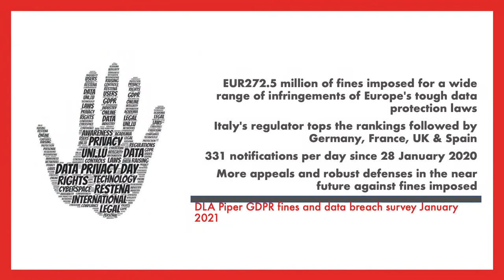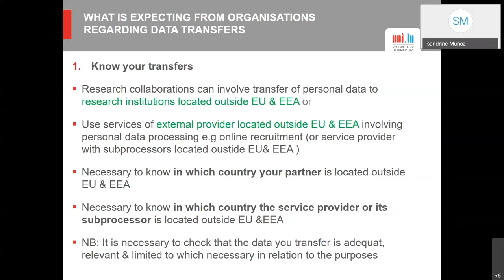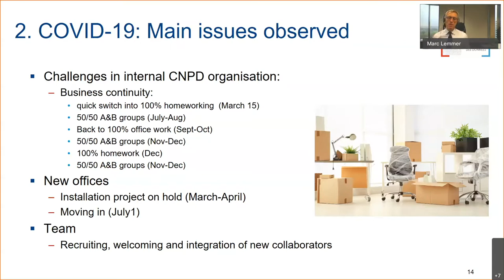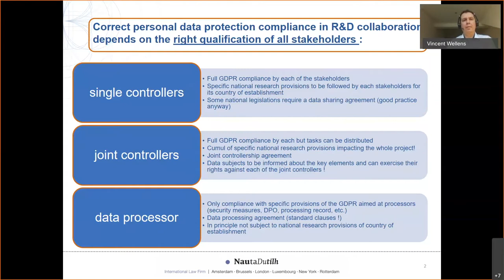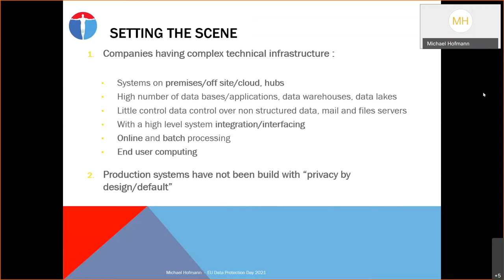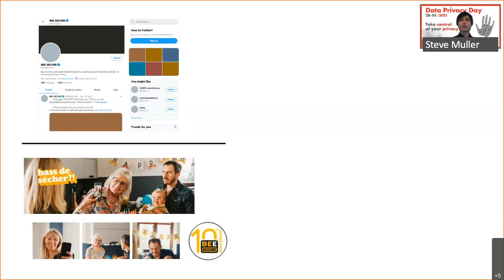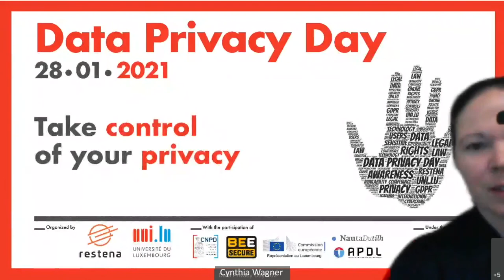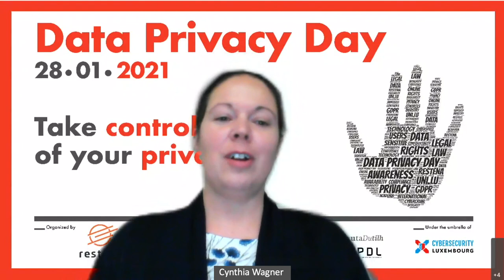Data Privacy Day 2021